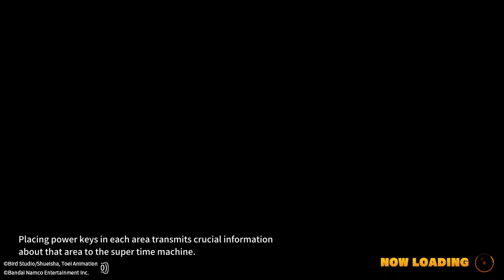DRAGON BALL: THE BREAKERS Survivor Gameplay 110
Katherine The Survivor